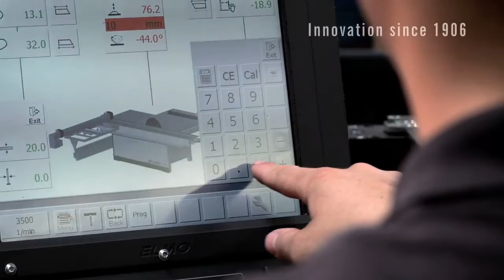Altendorf company film I Altendorf Group America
Precious wood needs leading technology. The success story of the company is at the same time that of a machine genre: the sliding table saw. In 1906 it was invented by Wilhelm Altendorf. In 1956 Kurt and Willy Altendorf, sons of the company founder, decided to focus exclusively on the production of the sliding table saw according to the "System Altendorf". Altendorf became a specialist, and the Altendorf sliding table saw the world's triumph over the world: more than 150,000 sliding table saws have been used today in carpentry, wood, metal and plastic processing industries.

Altendorf Group America, Inc.